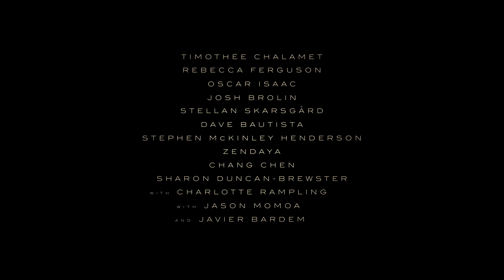DUNE | Official Main Trailer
Villeneuve directed “Dune” from a screenplay by Jon Spaihts and Villeneuve and Eric Roth based on the novel of the same name written by Frank Herbert. Villeneuve also produced the film with Mary Parent, Cale Boyter and Joe Caracciolo, Jr. The executive producers are Tanya Lapointe, Joshua Grode, Herbert W. Gains, Jon Spaihts, Thomas Tull, Brian Herbert, Byron Merritt and Kim Herbert.

Behind the scenes, Villeneuve reteamed with two-time Oscar-nominated production designer Patrice Vermette (“Arrival,” “Sicario,” “The Young Victoria”), two-time Oscar-nominated editor Joe Walker (“Blade Runner 2049,” “Arrival,” “12 Years a Slave”), two-time Oscar-winning visual effects supervisor Paul Lambert (“First Man,” “Blade Runner 2049”), and Oscar-winning special effects supervisor Gerd Nefzer (“Blade Runner 2049”). He also collaborated for the first time with Oscar-nominated director of photography Greig Fraser (“Lion,” “Zero Dark Thirty,” “Rogue One: A Star Wars Story”); three-time Oscar-nominated costume designer Jacqueline West (“The Revenant,” “The Curious Case of Benjamin Button,” “Quills”) and co-costume designer Bob Morgan; and stunt coordinator Tom Struthers (“The Dark Knight” trilogy, “Inception”). Oscar-winning and multiple Oscar-nominated composer Hans Zimmer (“Blade Runner 2049,” “Inception,” “Gladiator,” “The Lion King”) is creating the score.

Warner Bros. Pictures and Legendary Pictures Present a Legendary Pictures Production, a Film by Denis Villeneuve, “Dune.” The film is slated to be released in theaters beginning 15 September 2021.